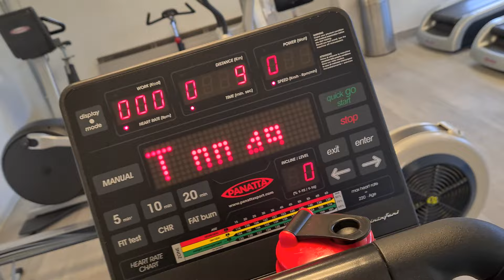VLOG #1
Ahoj, mám tu pro vás zkoušku o můj první vlog.
Točil jsem to na telefon a editoval to asi 30min, takže kvalita tomu bude asi i odpovídat.
Díky a See Ya!

Naše sociální sítě:
Camera Man IG: / peter10__